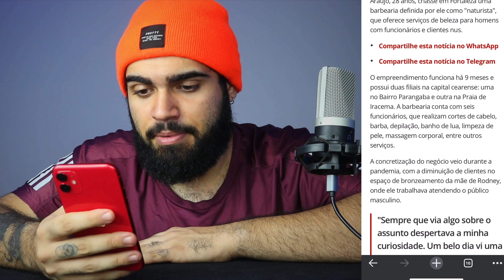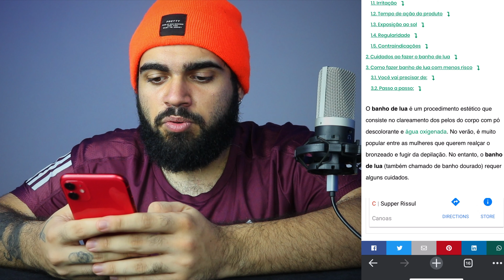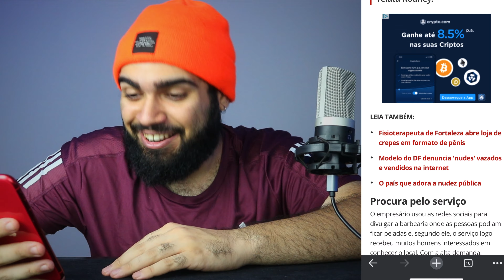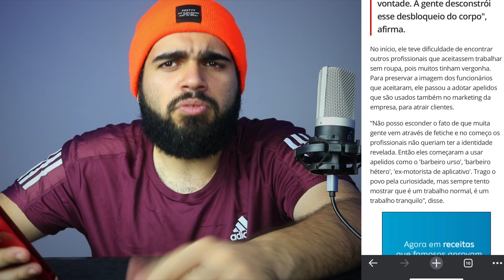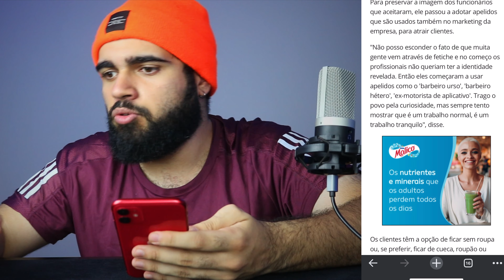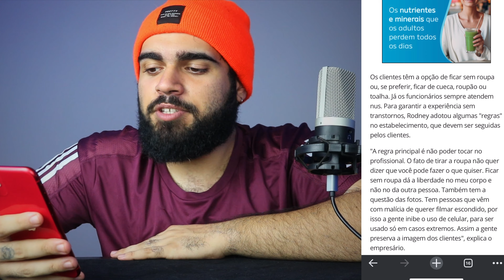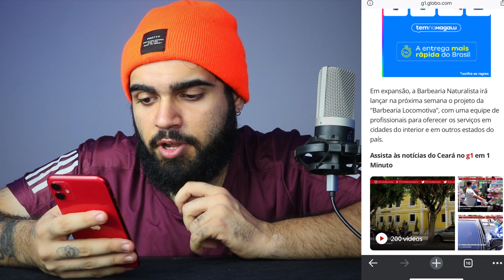CONHEÇA O BARBEIRO MAIS EXÓTICO DO BRASIL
Contato profissional :
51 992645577